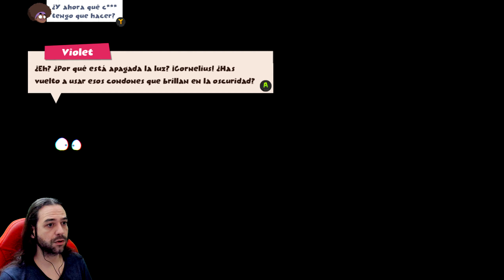INDIECALYPSE Gameplay Español 1440p - LA HISTORIA DE VIOLET #6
DESCRIPCIÓN:
NUEVA SERIE de INDIECALYPSE, juegazo que será lanzado el 29 de Mayo de 2020. Desarrollado y editado por JanduSoft S.L. Con textos y comentado en Español y jugado en PC a 1440p.
Experimenta la vida de un INDIE DEVELOPER mediante uno de los 3 personajes del juego. Un Artista, un Programador o un Músico. Descubre como degenera cada uno de los personajes mediante MINIJUEGOS de HUMOR NEGRO. Porque hacer videojuegos no es fácil.

Tres historias, tres marginaods, tres nerds... y un destino común: hacer el mejor videojuego del mundo. Esta es la premisa de Indiecalypse, el último lanzamiento de JanduSoft, desgraciadamente basada en hechos actuales.

Indiecalypse explica la cruda realidad de los desarrolladores Indies y su lucha lucha constante cuando se trata de lanzar un videojuego.

Tres inadaptados se unen para diseñar y producir su propio juego independiente, encontrándose en un camino de caos, autodestrucción y resentimiento. Pero también hay espacio para el humor negro, referencias de la cultura pop, violencia gratuita y no gratuita ... y miedo. Miedo a las docenas de demandas por infracción de derechos de autor, obscenidad y blasfemias que tendremos que enfrentar si el juego finalmente se publica.

Suena maravilloso, pero…
Como se juega a Indiecalypse?

En Indiecalypse jugaremos como Jack Jackson (programador), Ethan Wornick (músico) y Violet Oakly (artísta), y viviremos sus propias historias particulares. La mecánica principal del juego se basa en los juegos modernos de exploración / aventura, pero Indiecalypse también incluye más de 20 minijuegos, la mayoría de ellos copiados, perdón, basados (digamos inspirados en ...) algunos de los juegos y mecánicas más populares en Historia del videojuego. ¡Míralos a continuación!

No todo es lo que parece en Indiecalypse, y sabemos con certeza que nadie quedará indiferente después de jugarlo.

¿Que estas esperando? Únete a esta épica aventura.

Características:
La experiencia de desarrollador Indie definitiva
Más de 20 mini-juegos, muchos de ellos inspirados en conocidos juegos indie
Diferentes personajes jugables: Jack, Ethan y Violet
Muchas cinemáticas divertidas
Humor Negro y absurdo

Los desarrolladores describen su contenido así:
Indiecalypse has brutal scenes where you can cut off limbs of human characters and blood is shown frequently.
This Game may contain content not appropriate for all ages, or may not be appropriate for viewing at work: Sexual Content or General Mature Content